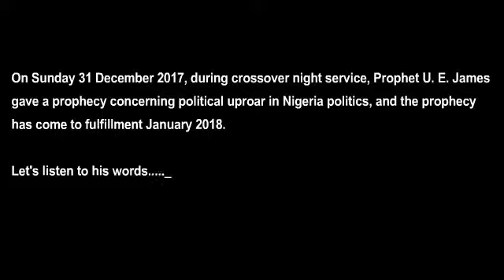Political Crisis in Nigerian Politics Prophecy Fulfillment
On Sunday 31 December 2017, during crossover night service, Prophet U. E. James gave a prophecy concerning political uproar in Nigerian politics, and the prophecy has come to fulfillment  January 2018.